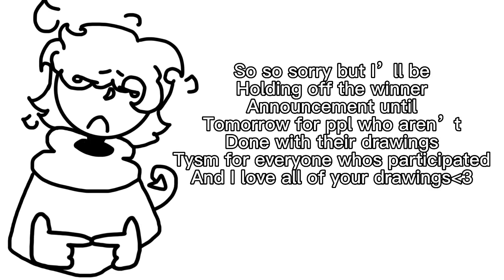Sorry to everyone who’s been waiting!